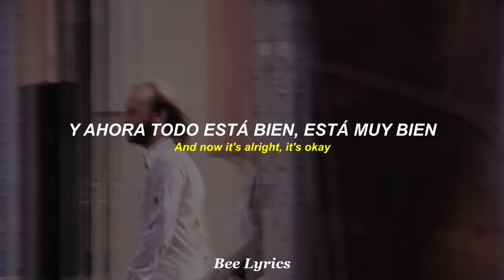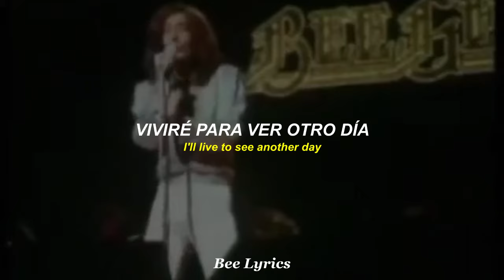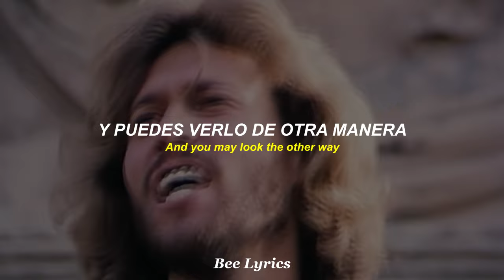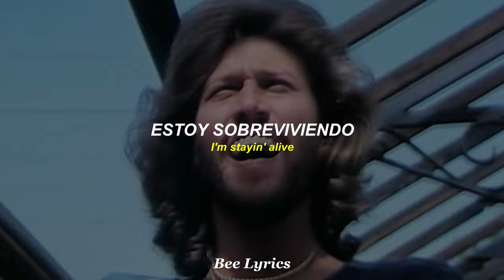Stayin' Alive - Bee Gees - Subtitulado al Español y Inglés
"Stayin' Alive" es una de las canciones más populares y reconocibles de los Bee Gees. Puede ser aún escuchada en una variedad de lugares, desde salones de bailes a eventos deportivos. La revista Rolling Stone la incluyó en su lista de las 500 mejores canciones de todos los tiempos en el puesto 189º junto a "How Deep Is Your Love", primer sencillo de la película y también de los Bee Gees.
Kevin Parker de Tame Impala habló durante una entrevista con NME sobre como al escuchar "Stayin' Alive" de The Bee Gees manejando por las calles de Los Ángeles sintió una emoción profunda que lo motivó e inspiró para la realización de Currents. Durante este momento, Parker, se encontraba bajo los efectos de la combinación entre hongos alucinógenos y cocaína. Las palabras textuales de Parker fueron: "No es como si nunca en la vida hubiese escuchado antes a los Bee Gees. Eso es prácticamente imposible para un músico. Solo que en ese momento en el carro pudo percibir la canción de una manera que nunca antes lo había hecho. En ese momento (Staying Alive) tuvo un efecto muy emocional y melancólico… la sentí bastante psicodélica y es eso lo que busco en este tipo de música, quiero que la música me transporte”. El hecho ocurrió después de haber finalizado el tour por el disco publicado en 2012 "Lonerism".